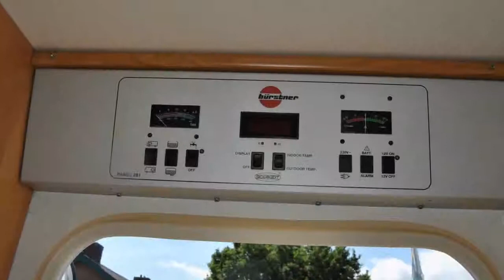Kampeerauto te koop: BURSTNER T600 1999